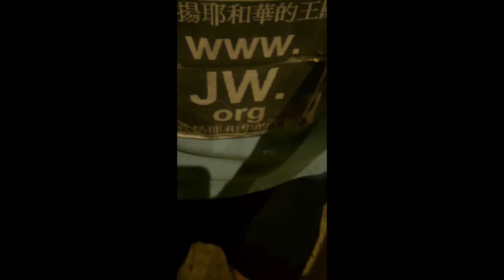地面 尋找 葵涌貨櫃碼頭 宏記港務操作有限公司 休息室 位置 / 宿舍 的故事 / 多名工作人員確診新冠肺炎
鄧簡文創新及科技製作